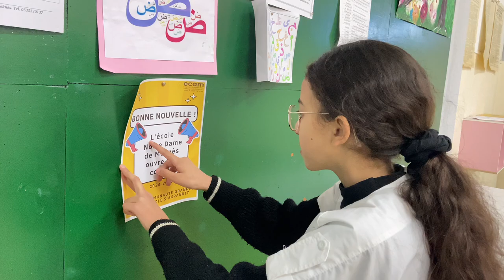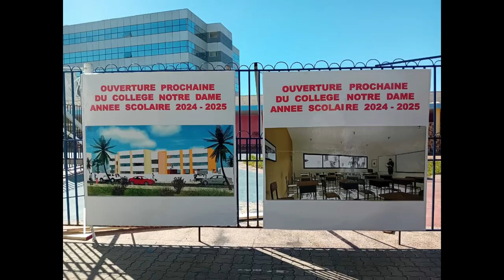L'école Notre Dame Meknès ouvre son collège pour 2024-2025